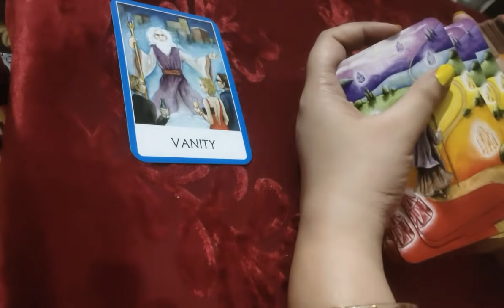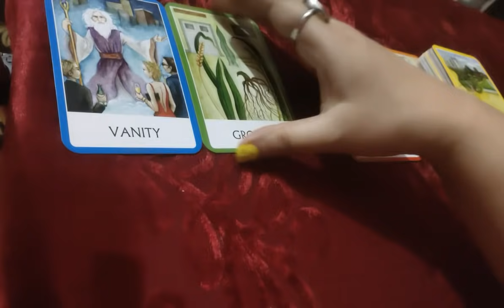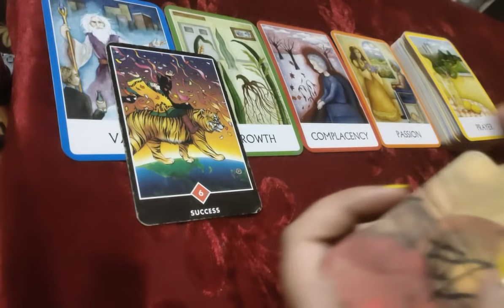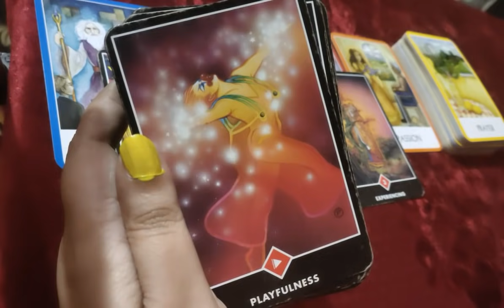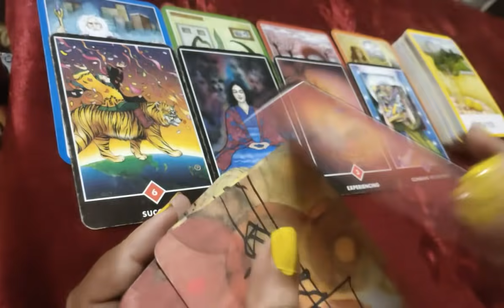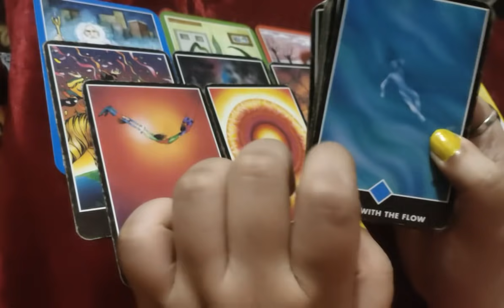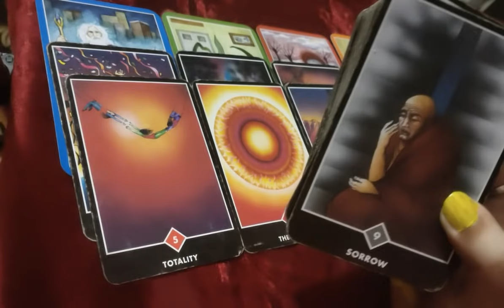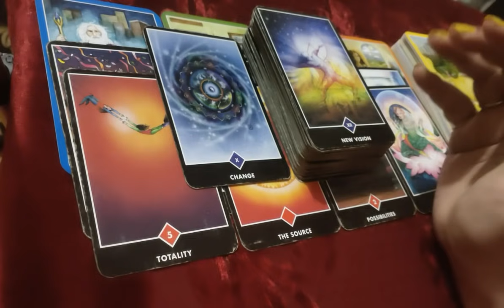Next 48 hours ❤️ in your love life 💞 agale 48 ghante aapke love life mein kya hoga🙈Timeless Reading🙏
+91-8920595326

collective reading 14:00
1) for 2 questions plus angel guidances rs 777/ 20$Usa n 5 questions rs 1200 /30$Usa

2) energies n current feelings n thoughts n next move  of soulmate check-in rs 1800 /50$ Usa + plus angel guidances

3) love n relationship reading What the future n all questions reply rs 2100/ 80$ Usa for 30 minutes voice call + angel guidances ( images will be sent )

4) twin flames n soulmate energy checking rs 3100/ 100$ Usa  for 30 minutes plus clear your doubts regarding this journey angel guidances ❤️

4) career reading rs 2100/ 80$ Usa for 20 minutes voice call session plus guidance ❤️

5) love plus career reading rs 3500 / 150$ Usa on voice call for 30 minutes 🙏
+ angel guidance

6 ) yearly  prediction only in 2100/80$ Usa rs plus angel guidance

7) 5 years prediction rs 5000/-/ 250$ Usa

8) Sexual fantasies and feelings n first nigyte etc reading Rs5100/-
or $400Usa .

2- energies can shift anytime
3- tarot is only for guidance
4- you are driver of your journey
5- we are not responsible for your decision n actions .🙏
6- reading n videos are for 18 + persons